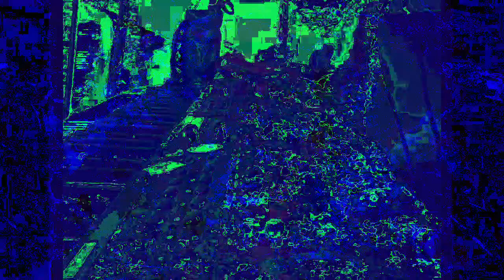Movie 22 12 05 05h24m15s separate realities 3 set of videos. *Photosensitivity Warning*